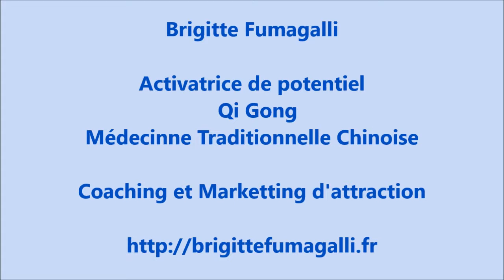Soutenir le ciel avec les mains Qi Gong Harmonie générale équilibre connexion à Soi et à la nature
Impossible de déprimer en pratiquant ce mouvement !
C' est le premier mouvement d’un des plus anciens et célèbre enchaînement de Qi Gong
« les Ba Duan Jing » les 8 mouvements de brocard.
Pratiqué régulièrement, le mouvement, Soutenir le ciel avec les mains, à lui seul, instaure ou restaure la Paix Intérieure.
Il est extrêmement harmonisant, équilibrant au niveau du corps, de l'esprit et des émotions.
Tellement doux et plaisant à pratiquer au quotidien, si facile à mémoriser !
Voir l'article et les explications pas à pas sur mon
Cette vidéo est tourné sur la plage de l'Ertmitage. Ile de La Réunion.

Retrouvez plus de détails dans son livre: Qi Gong Art de vivre résolument moderne.
Voyez le sommaire et la présentation du livre.

IMPORTANT:Un commentaire, l’inscription à la chaîne et le partage sont bienvenus, c’est utiles pour rendre le contenu accessible à plus en plus de personnes et encourager la démarche de santé bien être au naturel- connaissance de soi.

posez vos questions, je vous répondrai - probablement en vidéo!
Je suis Brigitte Fumagalli
Coach, praticienne, formatrice,
 Auteure d’ouvrages dédiés au bien-être et à la santé holistique naturelle,
 spécialisée en médecine traditionnelle chinoise, naturopathie

Brigitte Fumagalli à la plage de l'Ermitage, Île de La Réunion